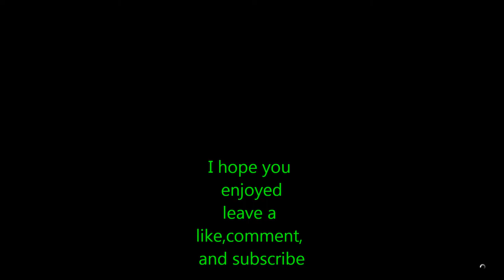GTA 5 Online Humane Raid Insurgents job-heist (heist update)